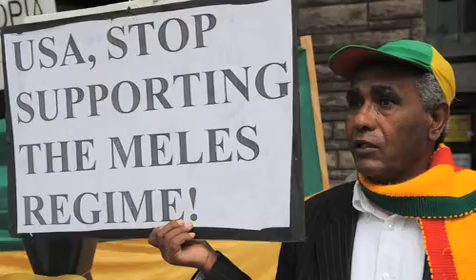Raw video: Protests on Liberty Avenue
Among the protesters converging in Pittsburgh today were a group of Burmese monks and another gathering advocating on behalf of issues in Ethipoia.